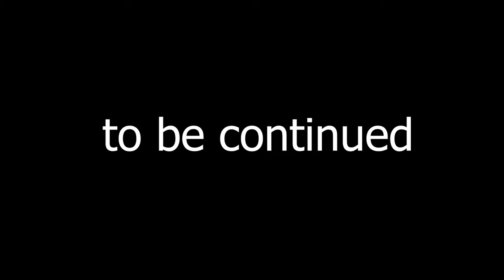Maturity ep 5 part 2 || Prachin Herbs Healthcare Pvt Ltd